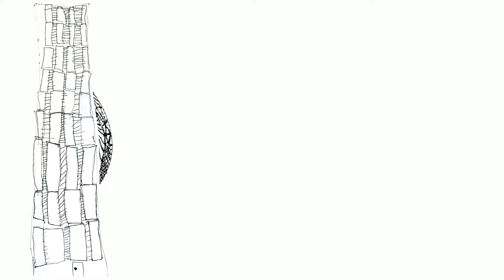architectural_monsters_2